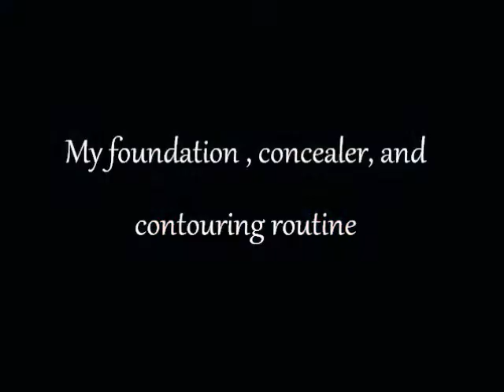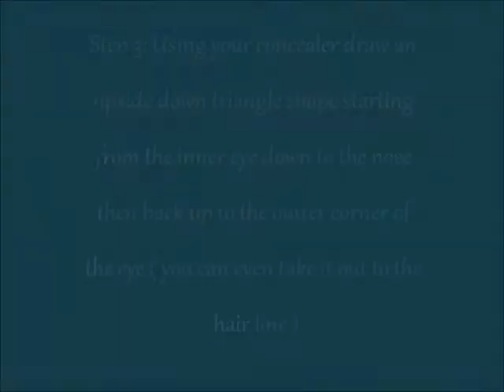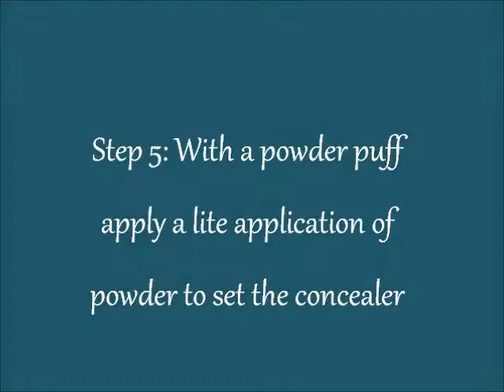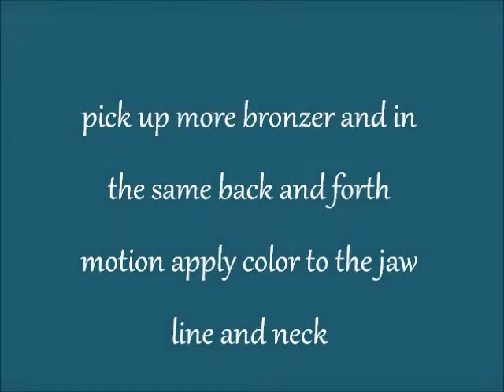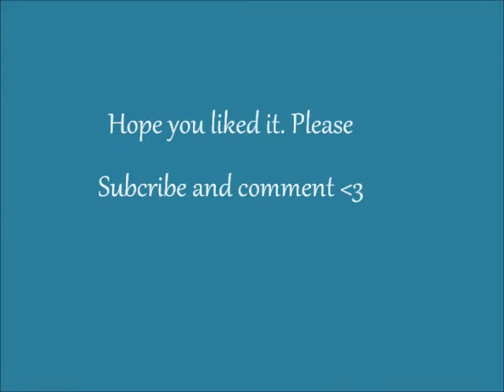foundation concealer and contour routine using all drug store products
face routine for the mom on a budget all the products used came from walgreens

Products used:
aveeno positively radiant moisturizer spf 30
revlon colorstay  for normal/dry skin in 220  natural beige
revlon photo ready concealer in light medium 003
maybelline new york mineral powder in classic ivory light 2
Rimmel Natural Bronzer in Sun light 021